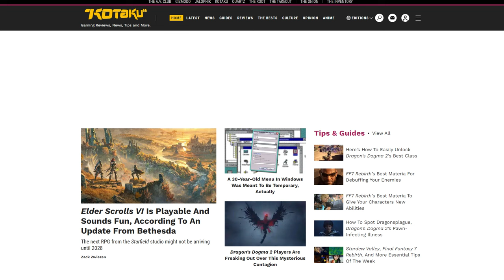GTA6 "2026년"으로 연기 된다고?